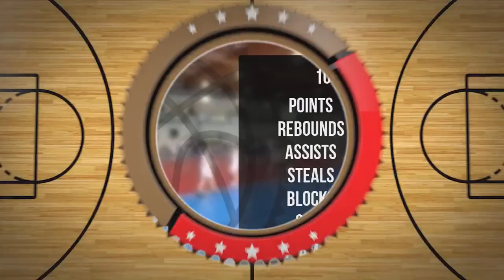Wojciech Hein Player Mixtape DC83 Brodnica 2023